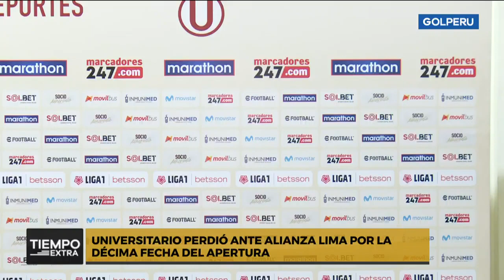José Carvallo: “Alianza Lima contragolpeó muy bien y nos llevamos un marcador muy duro”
¡TRISTE! 🗣️ José Carvallo, arquero de Club Universitario de Deportes 🟠, en TIEMPOEXTRA 📺: "Sentimos mucho dolor por la cantidad de gente que vino, por nuestras familias. Queríamos ganar, pero lamentablemente fue un resultado duro".